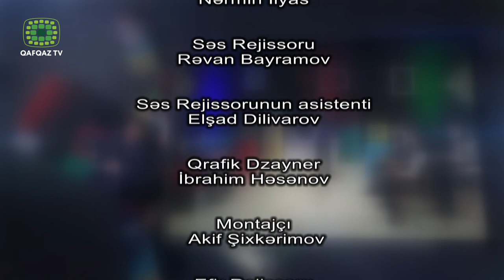Gənclər Klubu 10 - Rəssamlıq (Qafqaz TV)